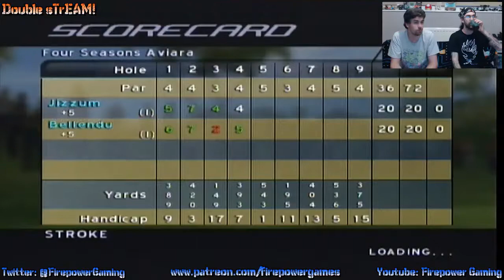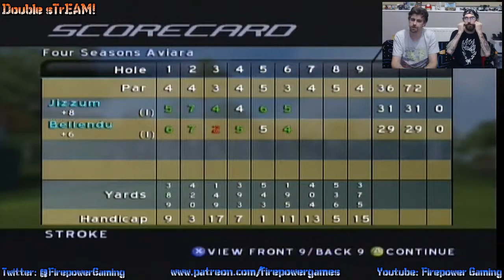Double sTrEAM! Links 04 Golf #2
Double sTrEAM! Outro Music - "Basic Blues Stomp"
By TeknoAxe (Check out his channel, he does Amazing Work!)